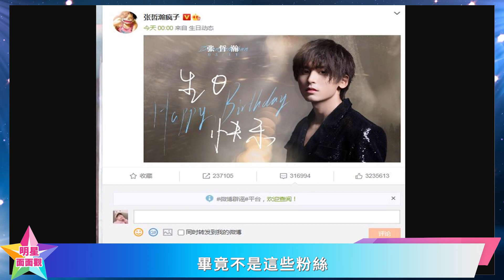龔俊為張哲瀚慶生，對他的稱呼普通卻有愛，令人羨慕的神仙友誼！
龔俊為張哲瀚慶生，對他的稱呼普通卻有愛，令人羨慕的神仙友誼！龔俊